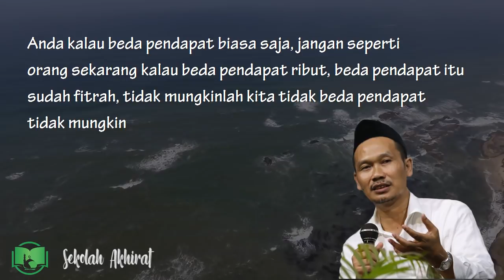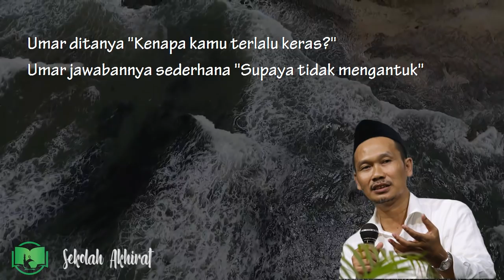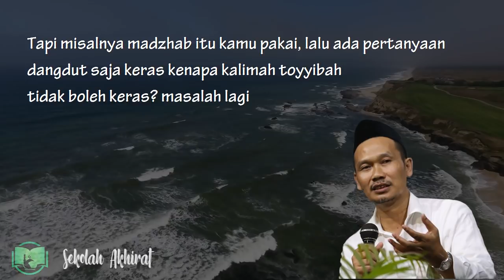Adzan Harus Sangat Keras Atau Pelan? || Gus Baha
(Tafsir Jalalain Surat Yasin Ayat 48-61)

Wassalamualaikum wr.wb.